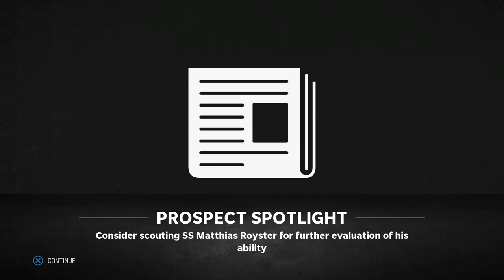HUGE Upgrade in BIG TIME Game!!!! | Week 12 vs CHI (S04) | Madden 23 Detroit Lions Franchise EP. 72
Home of Madden and MLB The Show Franchise content.  If you are looking for a realistic style Franchise look no further.